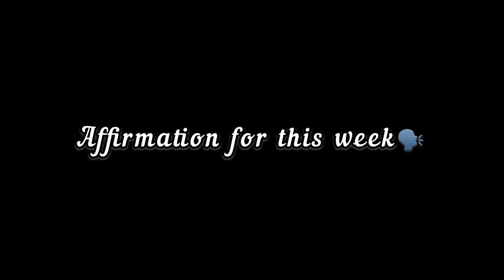Weekly Vlog || SELF CARE💅🏽|| Hair|| MOMLIFE ||+more